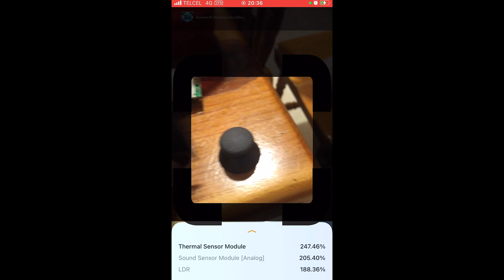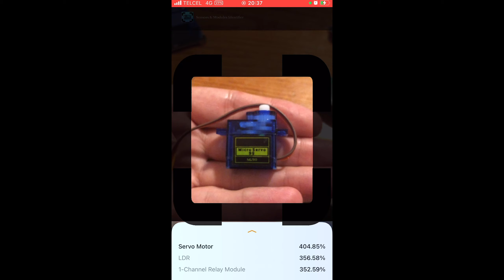Sensors and Module Identifier Arduino iOS app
Get iOS app Sensor and Arduino Modules Identifier

Recognizer, Scanner, Identifier.
Simply Scan modules and sensors.
currently supporting +40 modules and sensors:

1-Channel Relay Module
5V 2-Channel Relay Module
Accelerometer
Arduino Uno
Breadboard Power Supply Module 3.3V 5V
DHT11
DHT22
Digital Barometric Pressure Sensor Board
ESP8266 WiFi Module
ESP8266 WiFi Serial Connector
Force Sensor Resistor
Humidity and Rain Detection Sensor Module
KY-009  RGB SMD LED
KY-010 Light Barrier Module
KY-017 Tilt Switch Module
KY-023 Joystick Module
KY-036 Metal Touch Sensor
KY-039 HEARTBEAT SENSOR
Knock Sensor Module Arduino
LDR
LM35 Temperature Sensor
Logic Level Shifter
MQ2 Gas sensors
Magnetic Dry Reed Switch
Momentary Button Module
Passive Buzzer Module
Piezoelectric Vibration Sensor
Potentiometer
Pyroelectric Infrared Sensor (PIR)
RF 433MHz Receiver
RF 433MHz Transmitter
Rotary Encoder Module Brick Sensor Development Board
Servo Motor
Soil Moisture Sensor
Sound Sensor Module [Analog]
Speed Measuring Coupler
Thermal Sensor Module
Tracking Sensor
Two-Color LED Module
Ultrasonic Transducer